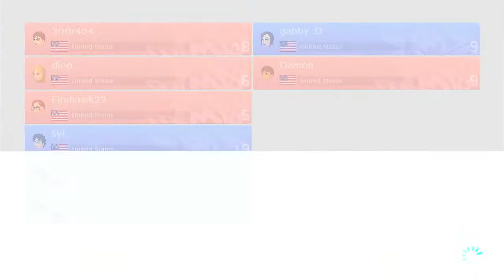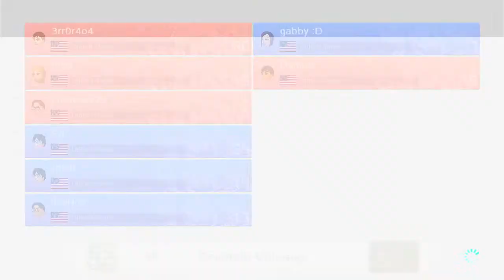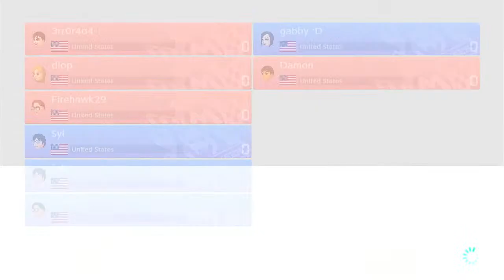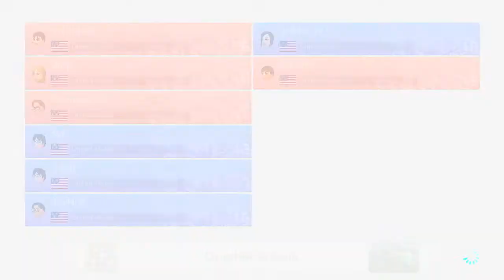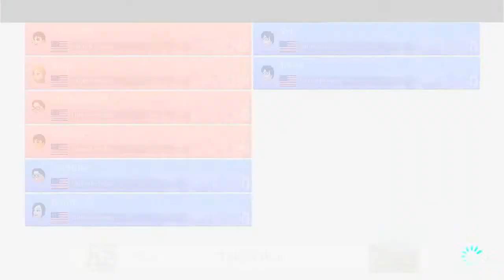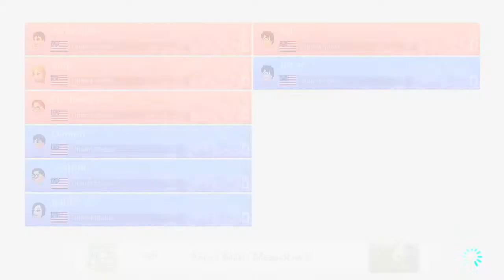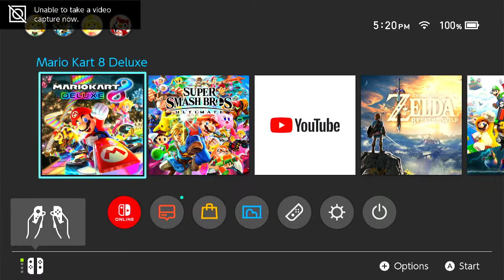May the Tilt Be With You vs. Patrick F. Taylor Egg Chasers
The 8th ranked Tilt Squad take on the 4th ranked Egg Chasers to battle for playoff positioning in the final match of the regular season.